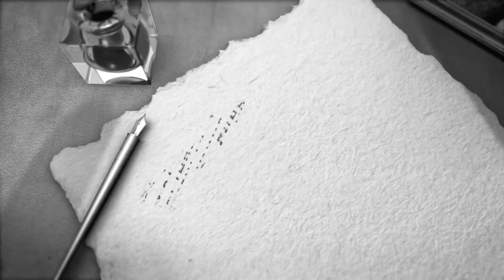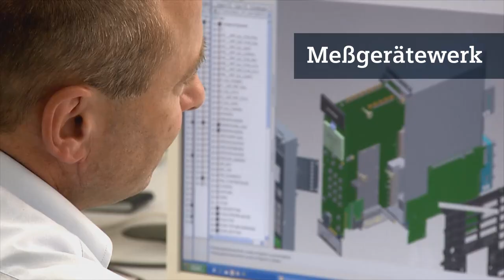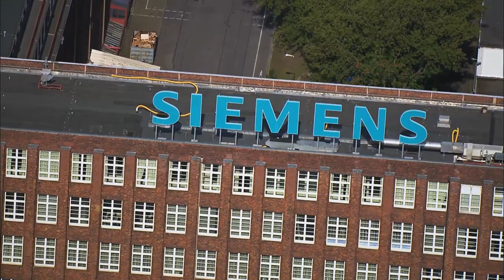Siemens in Berlin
Berlin is still one of Siemens’ largest production locations and is also – along with Munich – the company’s headquarters.